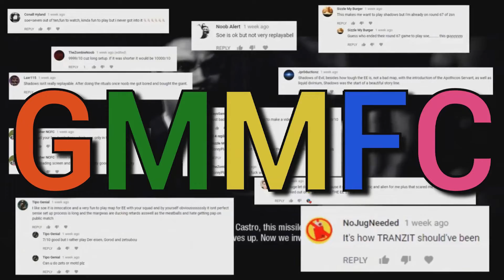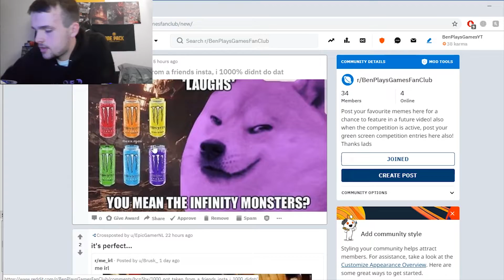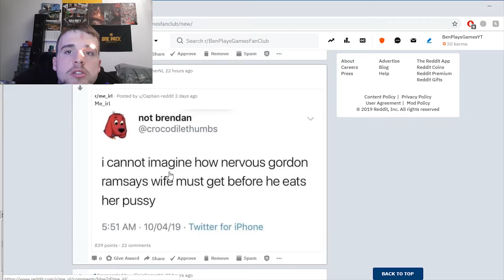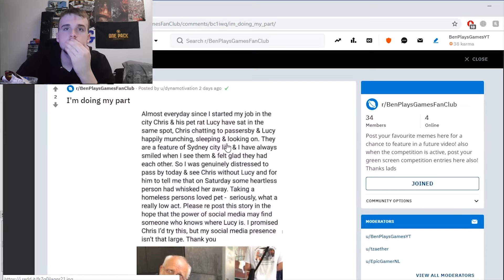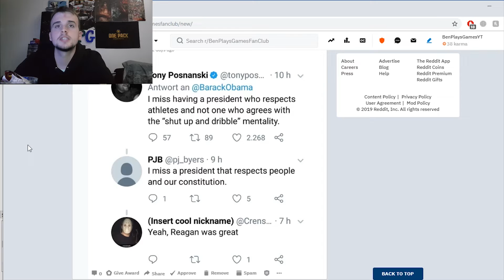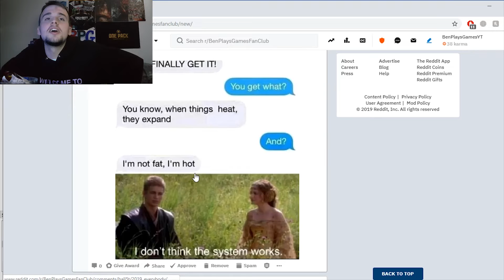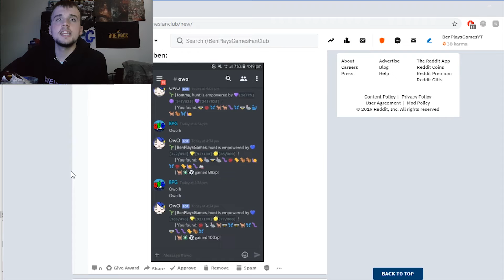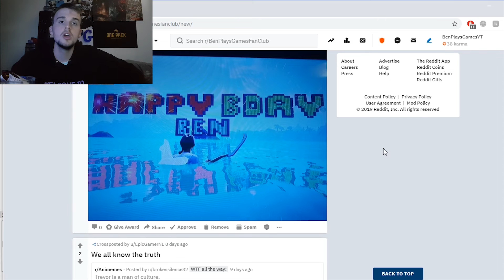GMMFC #21 : I HAVE A PROCESSOR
Hope you've enjoyed now check out some links!